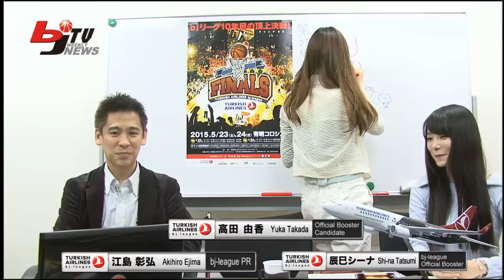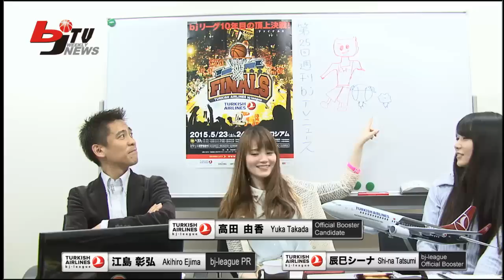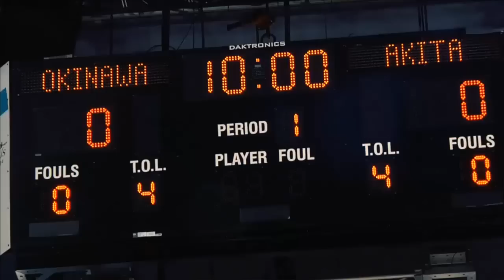TK ｂｊリーグ2014-2015シーズン 週刊bjTVニュース第25回(4/22)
毎度おなじみｂｊリーグの江島氏と公認ブースター辰巳シーナがターキッシュ エアラインズ ｂｊリーグ 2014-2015シーズン29週目の試合の振り返りと今週末の見所をお届けします。